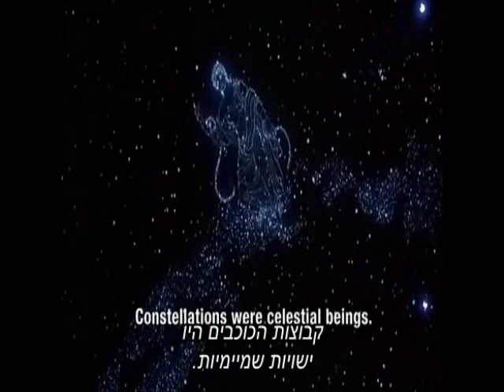Bill Maher vs Cenator Mark Pryor